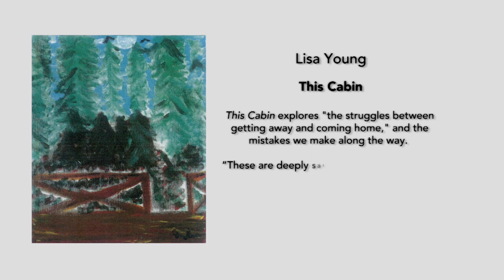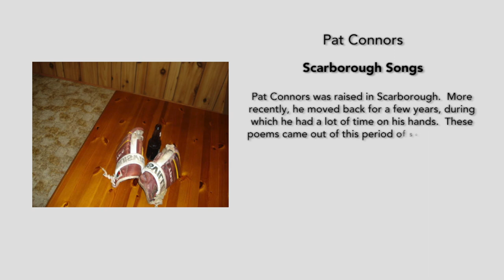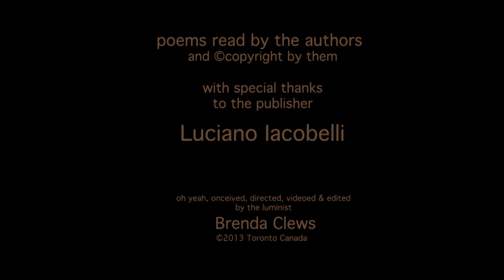Three Poets, Three Chapbooks, Three Visions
Launch for these new and exciting chapbooks is THURSDAY JUNE 13th at Q SPACE, 382 College St, a lovely poetry cafe in TORONTO, Canada: 'This Cabin,' by Lisa Young; 'the luminist poems,' by Brenda Clews; and 'Scarborough Songs,' by Pat Connors.

'This Cabin,' by Lisa Young, explores the struggles between getting away and coming home," and the mistakes we make along the way. "These are deeply satisfying poems, that ring clear and resonate." --Kate Marshall Flaherty

'the luminist poems,' by Brenda Clews, a romance, its dazzling and dangerous light, questions the paradoxes of who we are before the text blazes into visionary rapture. "Brenda Clews offers us a pellucid voice that presents and interprets so clearly, it is almost as if light is shining through each one of the magnificent images in these mysterious poems." -John F. Walter

'Scarborough Songs,' by Pat Connors, who was raised in Scarborough.  More recently, he moved back for a few years, during which he had a lot of time on his hands.  These poems came out of this period of self-discovery. "Pat Connors' pieces are uncomplicated and direct from the heart, messages that aren't cluttered up with over-polished images but full of raw realizations." -Duncan Armstrong

Music from YouTube's collection and added through YouTube's search and editing option, with thanks: Ethella Chuprik, 'Piano Sonata No. 31 in A flat Major, Op. 1101.'